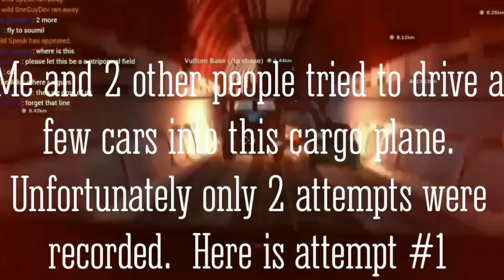Just Cause 3 Funny Moments - Fun At The Airfield (REDUX)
Hey gamers, welcome back to another video. today I remastered another video of mine from 2017. Twelve year old me didn't have any real recording or editing software so he did what every indian man on the planet does, and just edited the video on a crappy editing app on a crappy samsung phone.